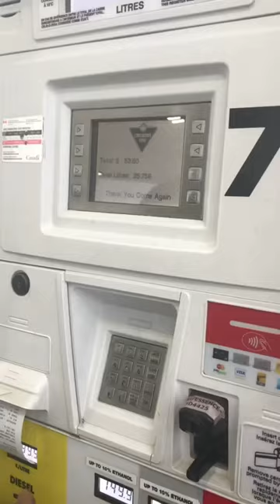Indha maari nambha oorla irundha epadi irukum..?